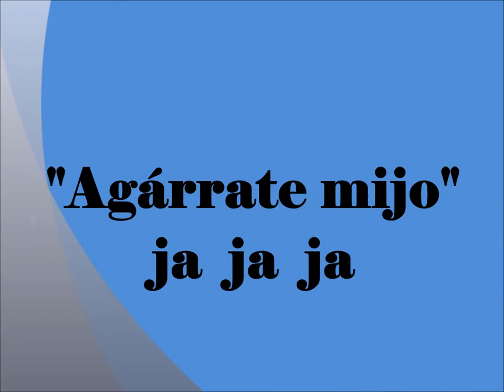"Agárrate mijo"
balanceando a mi nieto